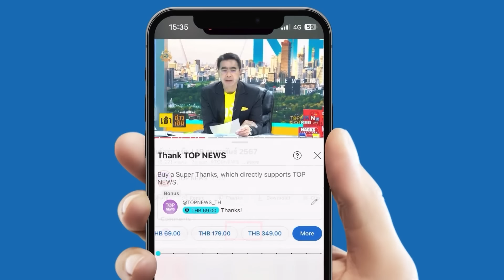ด่วน! ไซเรนดังสนั่นกรุงโซล หนีตายวุ่น สหรัฐฯได้ที-รีบขายอาปาเช่ 36 ลำให้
“สหรัฐฯ” รับทรัพย์อีก! อนุมัติด่วนขายเฮลิคอปเตอร์โจมตี AH-64Eอาปาเช่ 36 ลำให้เกาหลีใต้ ขณะที่ไซเรนดังสนั่นทั่วกรุงโซล ปชช.หนีตายวุ่นหาที่หลบภัย ที่แท้เพราะสาเหตุนี้